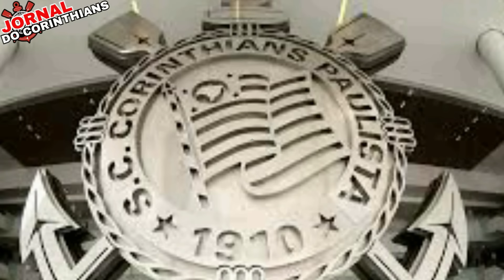SAIU AGORA! AS ÚLTIMAS NOVIDADES DO CORINTHIANS DO DIA.